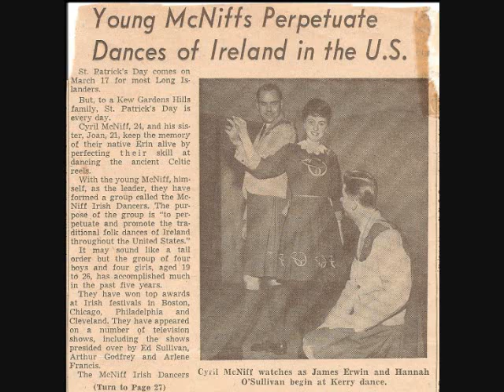McNiff Irish Dancers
Here is a video of a performance of the McNiff Irish Dancers.  This video is intended to be both historical and educational.  It is one of the earliest nationally televised performances of the McNiff dancers.  The performance is historically significant since the Ulster style of Irish dance (known for its more complicated steps) was made popular in the US by the McNiffs in the 1950s-1960s.   Also, performing with the McNiffs is Jimmy Erwin (who taught Donny Golden who, in turn, taught Micheal Flatley of Riverdance fame).  Additionally, Larry Redican (who was a Fleadh Cheoil music champion along with Paddy O'Brien and Jack Coen) is playing the fiddle for the dancers.